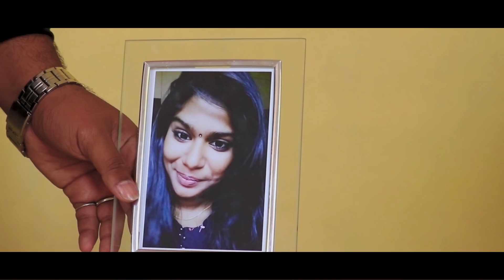JERSEY || ADENTOGANIUNNAPATUGA COVER SONG || KARTHICK ADDALA || AVPRODUCTIONSTEAM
A COVER SONG BY ;  KARTHICK ADDALA
D. O. P ; HEMANTH
PRODUCED BY ; ADI SESHU THOTA (AV Productions)
CAST & CREW ; SRI RAM , SWEETY KINTHADA , ADI SESHU , KARTHICK
CONCEPT BY : AVPRODUCTIONS TEAM